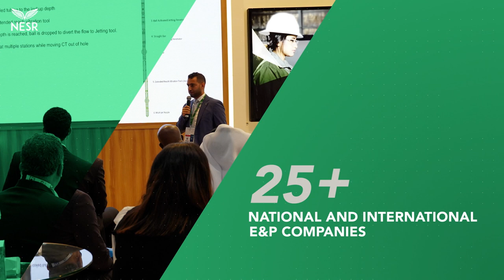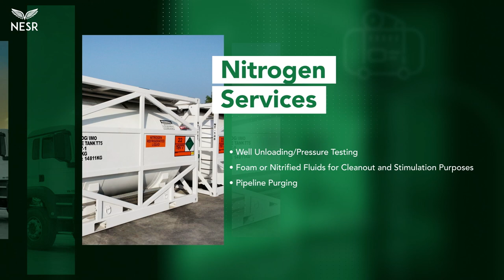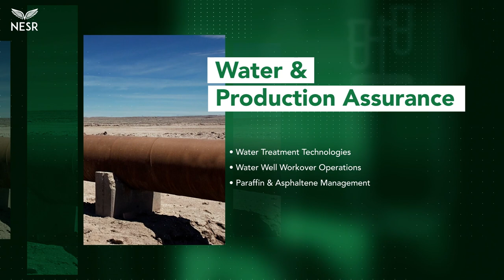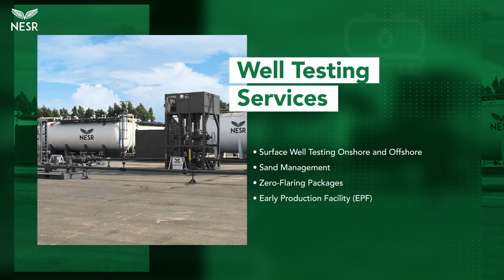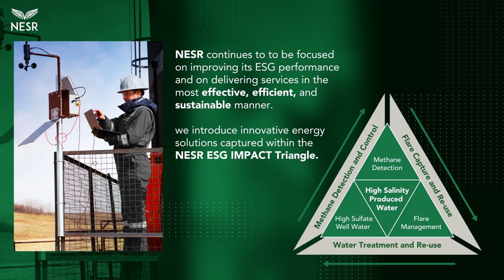The National Champion of MENA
National Energy Services Reunited Corp. (NESR) was founded in 2017 as one of the largest national oilfield services providers in the MENA and Asia Pacific regions and was the first national company from the MENA region to be listed on the NASDAQ.